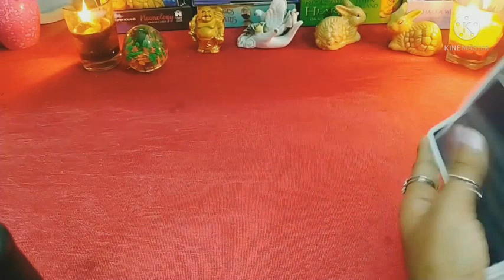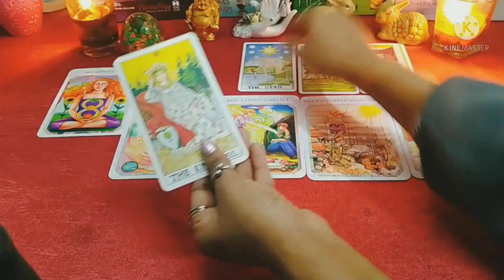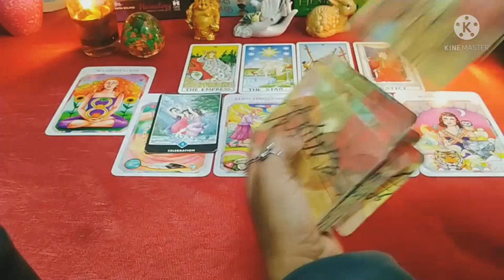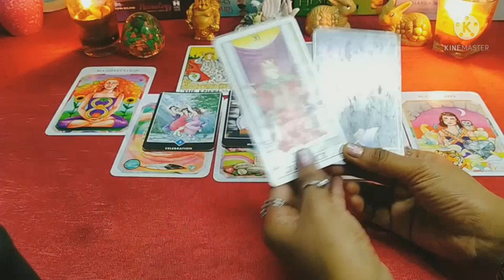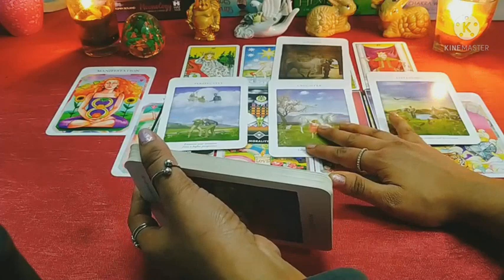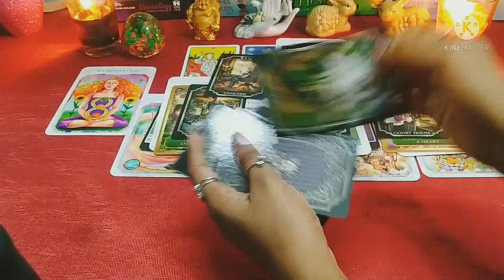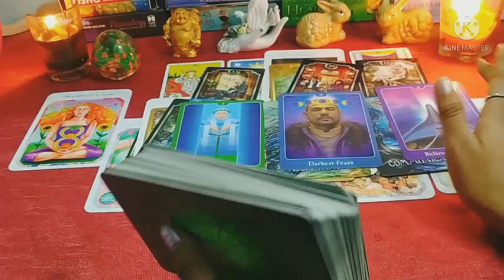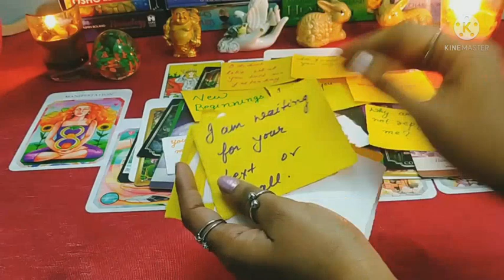🤔KYA H AAPKE PERSON KI CURRENT FEELINGS💓CURRENT FEELINGS OF YOUR PERSON🌈HINDI TAROT TIMELESS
Hi Dears
This is a new  reading in which you will be able to know about his /her feelings for you today. This is a collective general reading for all signs. This reading is a gender neutral and for all signs.
I hope you will like this tarot +oracle reading.

This is a timeless pick. a card reading for all genders

 this is a general reading it may or may not resonate with you.

 this reading is a timeless and for all signs

🤗. I wish you good luck for your life

 you all are welcome on my channel irrespective of gender, ethnicity, religion or any other ground.
I love you all from my 💖☘️

For Free personalized Moon Reading

Thank u so much and you are always welcome in this family of Vineeta Tarot Guidance 🌷🌷🌷